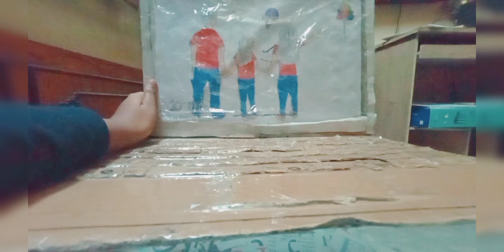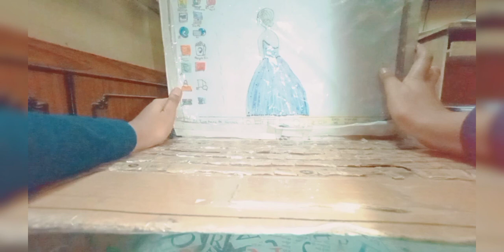Laptop Birthday Gift of My Father